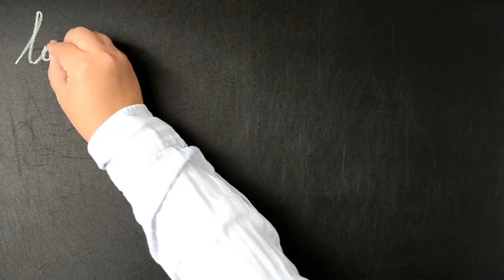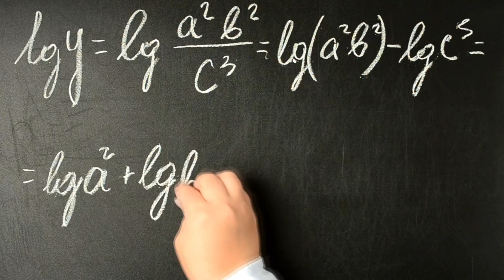Top 5 vyvrácených mýtů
Pokud mě chceš podpořit a koupit mi kafe tak můžeš zde nebo zde